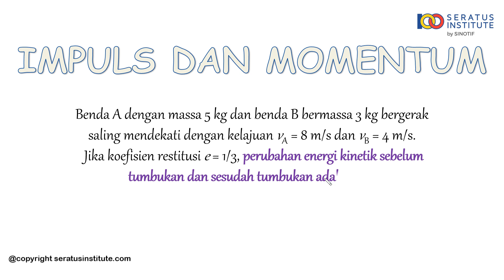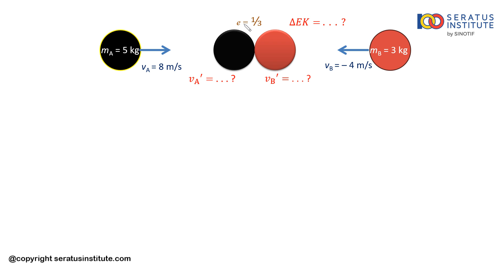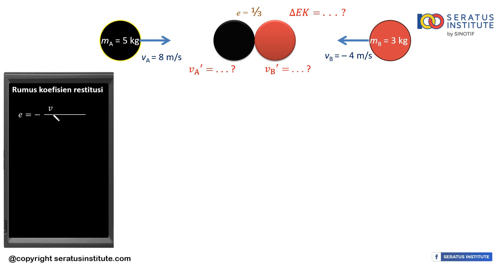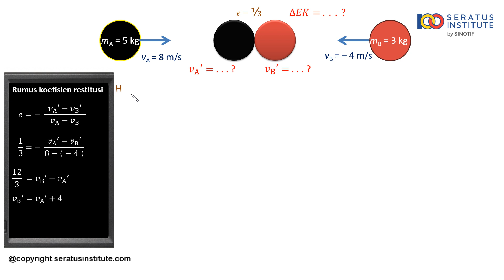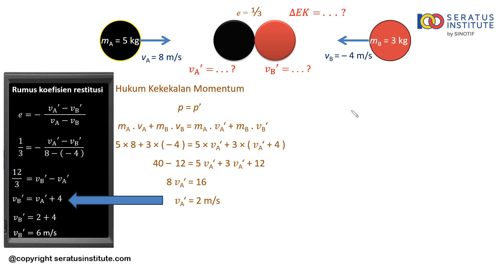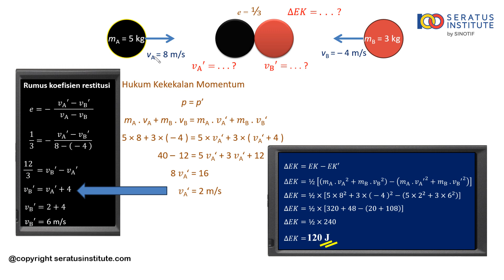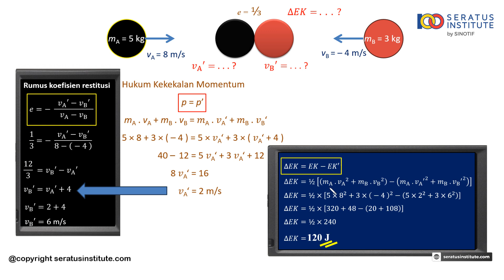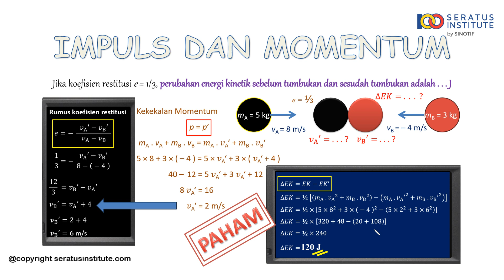Impuls dan Momentum - Soal 59 Perubahan energi kinetik sebelum tumbukan dan sesudah tumbukan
Benda A dengan massa 5 kg dan benda B bermassa 3 kg bergerak saling mendekati dengan kelajuan vA = 8 m/s dan vB = 4 m/s. Jika koefisien restitusi e = ⅓, perubahan energi kinetik sebelum tumbukan dan sesudah tumbukan adalah . . . J

Selamat belajar
Salam100